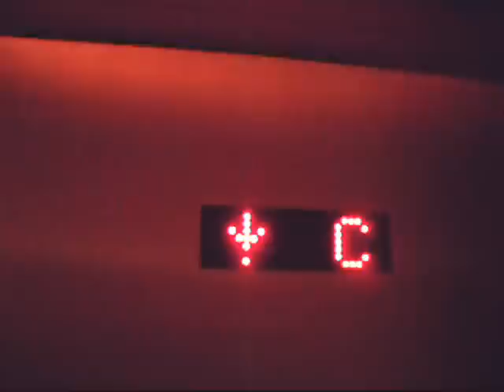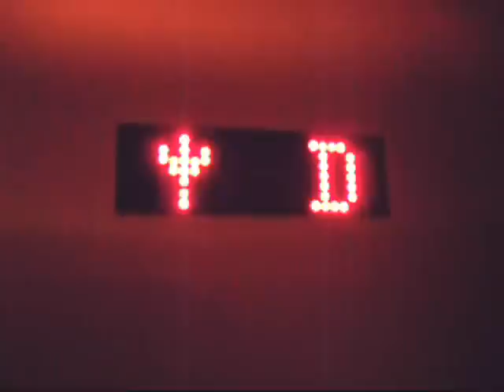ThyssenKrupp Roped Hydraulic Elevator at SW Steakhouse Wynn Las Vegas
Floors stop: D/Dining, C/Casino, M/Mezzanine (Locked)
Type: Roped Hydraulic???
Speed: 100 FPM
Capacity: 3500 LBS
Year installed: 2004